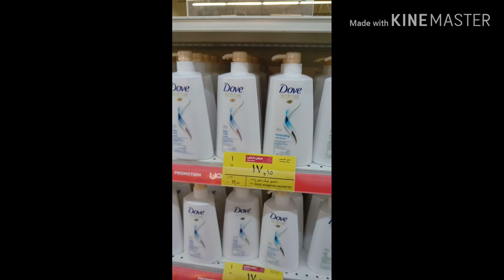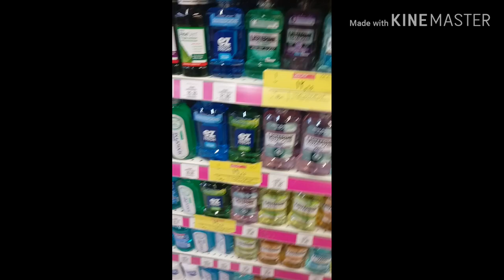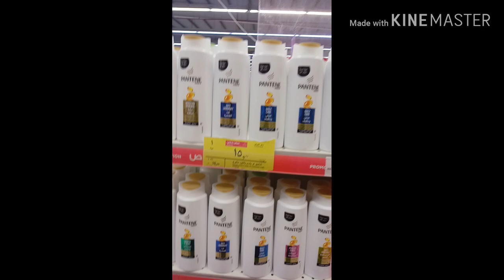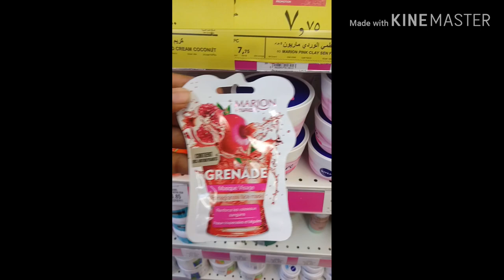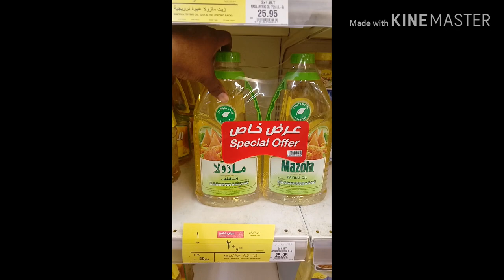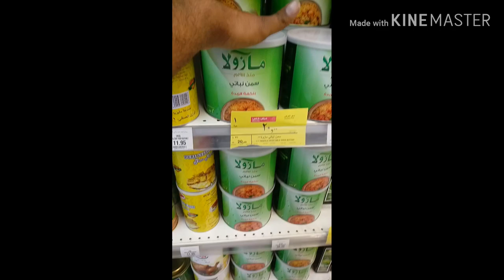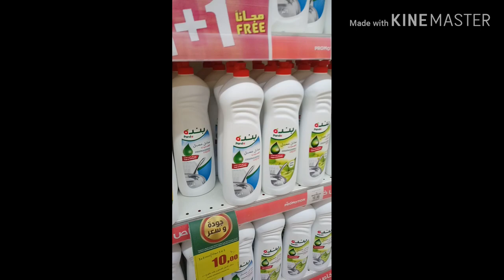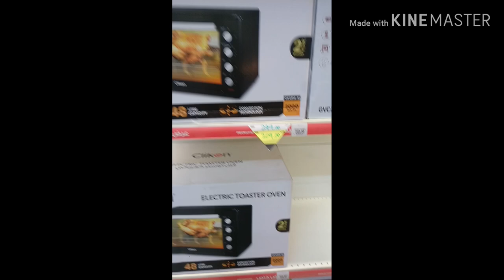discount in hyper panda this week in saudi arabia ,saudi arab news today6\2\2020